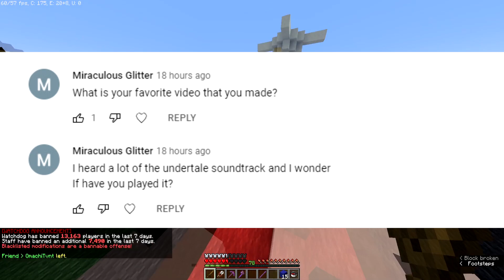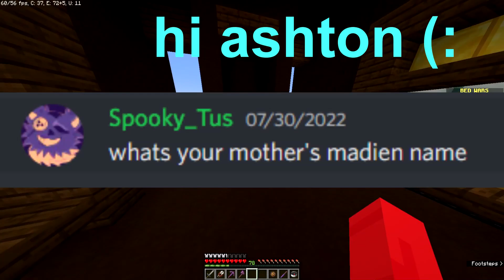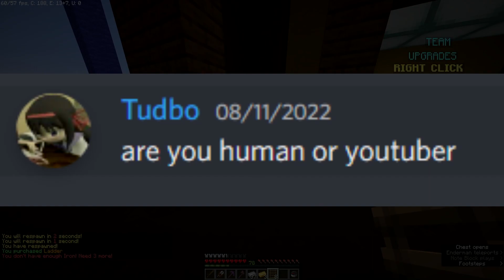Answering Your questions :D Q and A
E